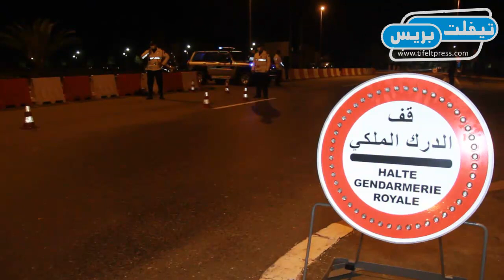بالفيديو كوكبة الدراجين بمحطة آداء الطريق السيار بتيفلت ليلة رأس السنة زمن كورونا